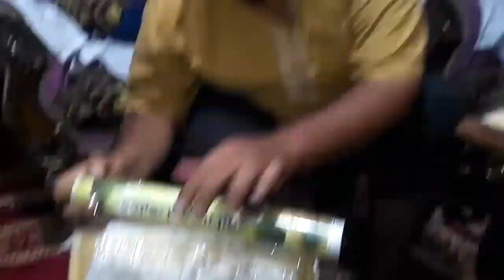أرخص ثلاجة وكرسي لحفظ الاسماك والطعام How to make the cheapest chair and refrigerator to save fis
سعر الخمات جركن خمسة جنيه والفلين الفل عشرة جنية  وعشرة لزق سولتيب ومقبض ودبابيس خمسة جنيه المجموع ثلاثين جنيه هتعمل احلا تلاجة ولو عايز تتغلفة بقماش باقي الخمات مش هتكمل خمسة عشر جنية
السلام عليكم ورحمة الله وبركاته مرحبا بكم في قناتكم منوعات رحاله اليوم هنصنع ارخص ثلاجة وكرسي ايس بوكس لحفظ الأسماك والطعام بأرخص واقل الاسعار ايس بوكس نتمني لكم مشاهدة ممتعة وفضلا لا تنسي الاشتراك والإعجاب بالقناة
قناة منوعات رحالة
قناة متعددة الأغراض توصف حياة الهواه المحبين لخوض التجارب وممارسة جميع المهن والهوايات التي نحتاجها في حياتنا كمهنة البحار وعندما تزكر البحارة فلابد أن تعرف أن البحار مهيء للخوض في اي معركة فضولية للعيش يوم جديد فعندما يفرغ خزينه من الطعام ماذا يفعل وهو وسط الماء والسماء سوف يصطاد السمك وعندما يغنم بالصيد سوف يقوم بطبخ صيدة فقمنا بتصوير فيديوهات صيد.رحلات التسقيط وفيديوهاتالطبخ وإذا صادفة عطل في المركب لن يستطيع غيرة تصليحة فصورنا فيديوهات عن المهن والحرف وإذا غنم وصوله للبر سوف يتجول في البلد الذى وصل إليها ولذلك قمنا بتصوير في اكثر من بلد ومازلنا مستمرين فى عرض كل ما هو جديد وقد يحتاجة الفرد منا في حياته لينعم بالعيش الحر بدون قيود والاعتماد على النفس ولذلك قمنا باختيار هذا الاسم منوعات رحالة فقناتنا بدون قيود سوف تجد معنا كل ما ينفعك لاعتماد على النفس ستجد مواقف وتجارب ومعلومات عن الطبخ وأسواق ومحافظات مصر واي بلد اجنبي ومعلومات عن بعض الحرف و الثقافات المصريه و#الاجنبية#صيد السمك تحضير الطعام الطعوم المالح/سوف تجد كل ما يكتسبة الرحالة من رحلاتهم بالصبر والأمل نعيش. الدنيس الكبير بطريقة يغفل عنها محترفين الصيد